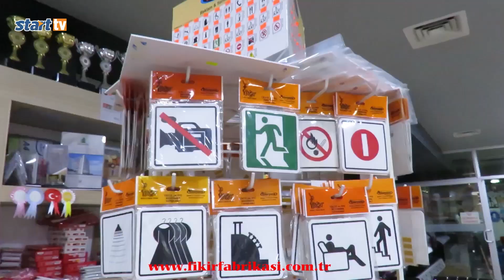Recep Erol'un Hayalleri Gerçek Oldu, start tv, Büyükçekmece, Ak Parti, Murat Çelik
Ak Parti Büyükçekmece belediye başkan adayı olan, Recep Erol'un Hayalleri Gerçek Oldu, start tv, Büyükçekmece, Ak Parti, Murat Çelik